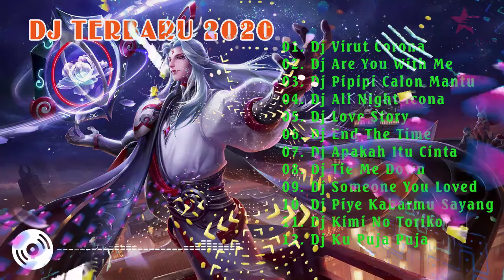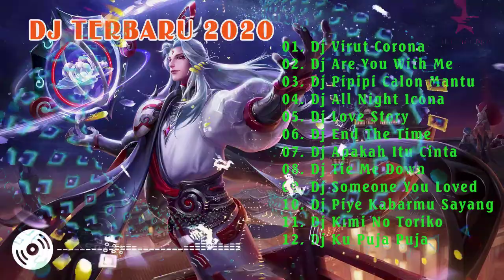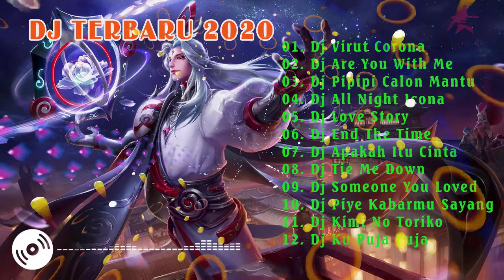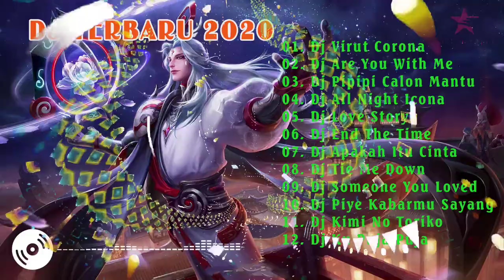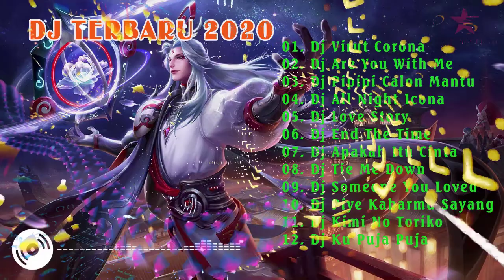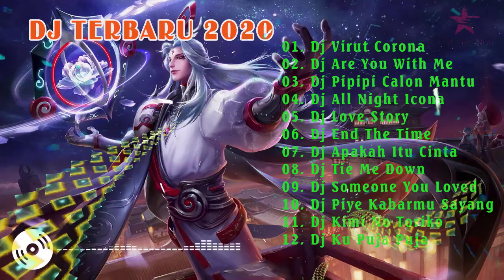Dj Tik Tok Terbaru 2020 | Corona X Are You With Me Mantu Full Album Remix 2020 Full Bass Viral Enak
► Video ini murni buatan penggemar, jika Anda (pemilik) ingin menghapus video ini, silakan HUBUNGI KAMI LANGSUNG sebelum melakukan sesuatu. Kami dengan hormat akan menghapusnya.

Tracklist:
01. Dj Virut Corona
02. Dj Are You With Me
03. Dj Pipipi Calon Mantu
04. Dj All Night Icona
05. Dj Love Story
06. Dj End The Time
07. Dj Apakah Itu Cinta
08. Dj Tie Me Down
09. Dj Someone You Loved
10. Dj Piye Kabarmu Sayang
11. Dj Kimi No Toriko
12. Dj Ku Puja Puja

kumpulan dj terbaru
dj tiktok 2020
palingenak
fullbass
dj kupujapuja
djmenunggujanji
DJVIRAL
DJTERBARU
DJREMIX
DJSLOW
DJSANTAI
DJ2020
DJTERBARU2020
Channel berisi kumpulan musik² Remix, Dj Slow, Dj Terbaru, Terlengkap dan Terupdate.
Channel dibuat semata-mata hanya untuk hiburan saja, Semoga terhibur.
Disarankan gunakan Headset  biar lebih joss ^^